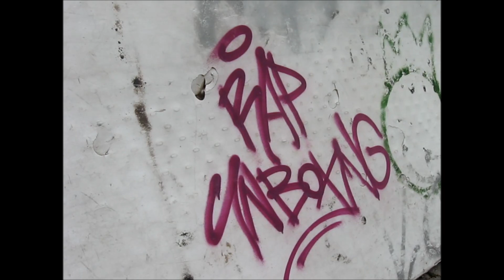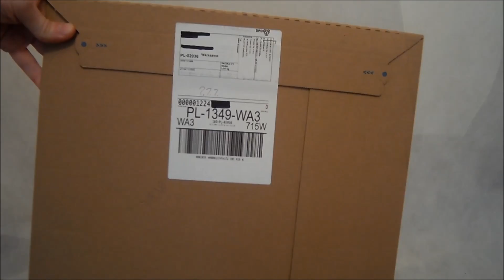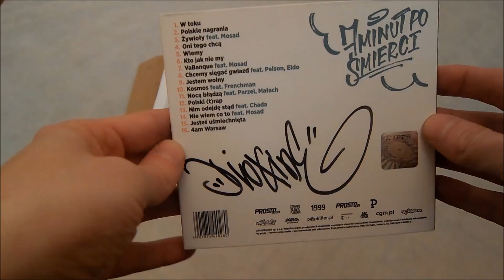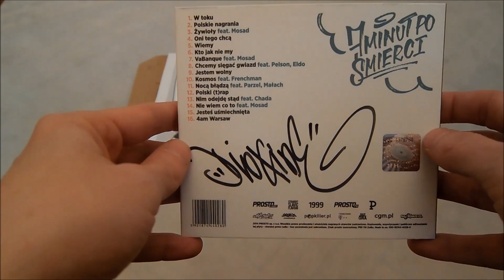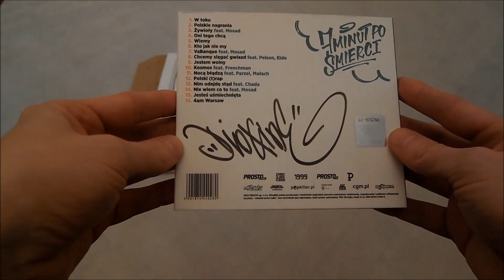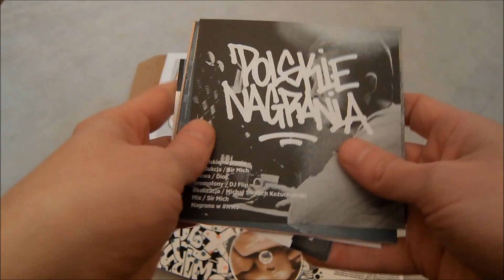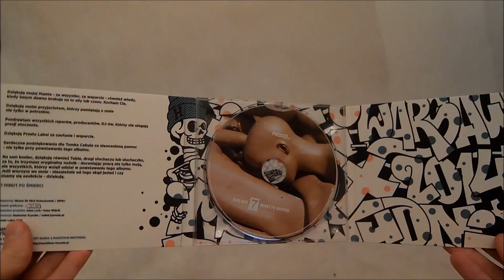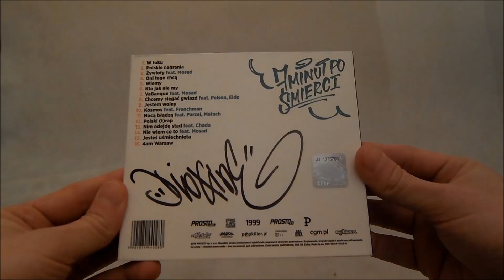Unboxing: DIOX HIFI "7 MINUT PO ŚMIERCI" edycja limitowana